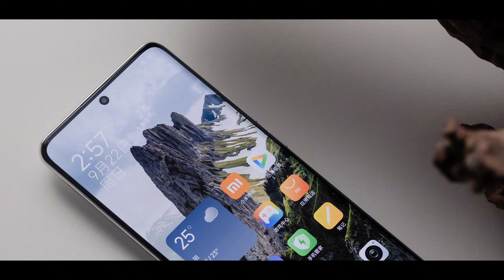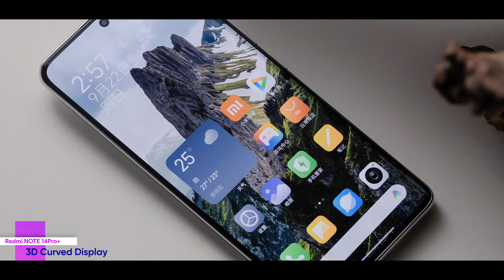Redmi Note 14 Pro Plus - Price & Everything is Confirmed 🔥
Redmi Note 14 Pro Plus Specs Unboxing & Review, Price and Launch date in India and Upcoming Best Gaming phone under 30000 All Review In Hindi.
So Friends In this video i Showed you Redmi Note 14 Pro Plus 5g India Launch Price Offer & Hyper OS Features Review, Camera Video Test Review Settings Features All Details in Hindi.

1- Redmi Note 14 Pro Plus Launch date in India
2- Redmi Note 14 Pro Plus Unboxing Specs
3- Redmi Note 14 Pro Plus Camera
4- Redmi Note 14 Pro Plus Antutu Score
5- Redmi Note 14 Pro Plus Price in India